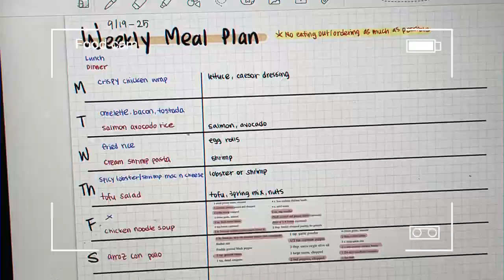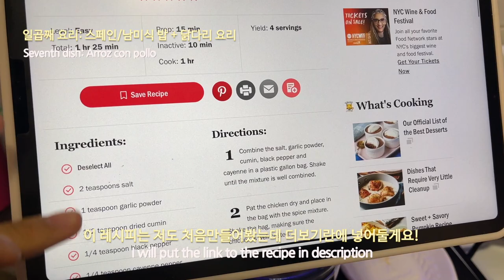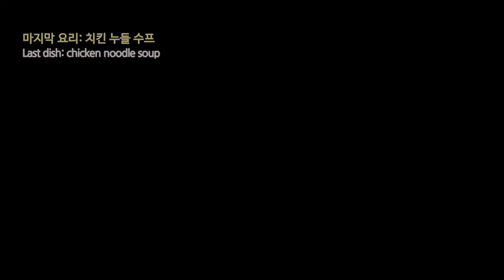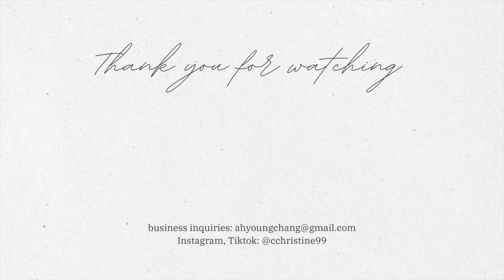대학생 자취요리 레시피🥘👩🏻‍🍳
👩🏻‍🍳Arroz con pollo recipe